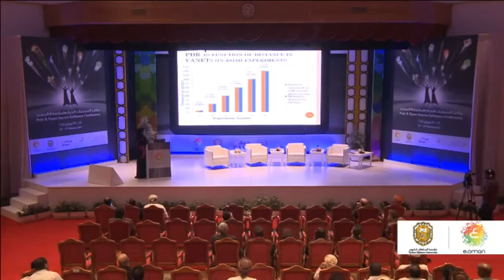fossc_oman Open Source Software Support for Field Experiments of Vehicular Ad Hoc Networks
Shaima M. Shakeel, Osama M. H. Rehman, Mohamed Ould-Khaoua, Hadj Bourdoucen